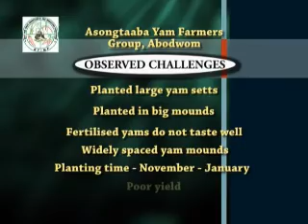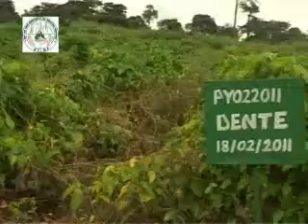Stories from the field(1)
Root and tuber improvement programme, RTIMP